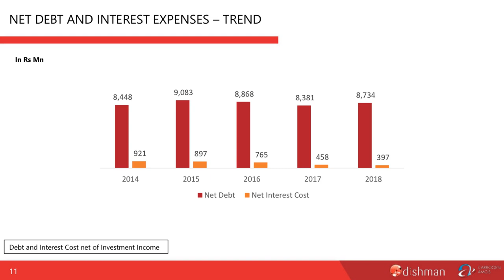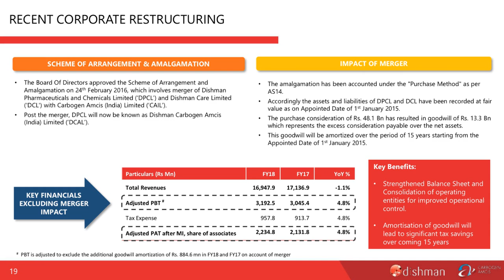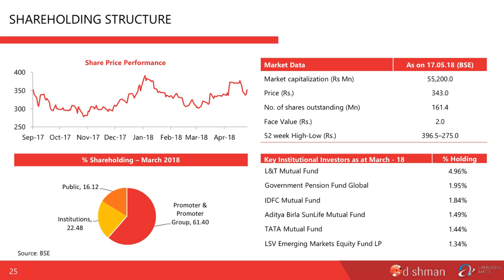Dishman Carbogen Amcis Ltd Investor Presentation for March 2018 results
Dishman Carbogen Amcis Ltd Investor Presentation for March 2018 results as published by the company